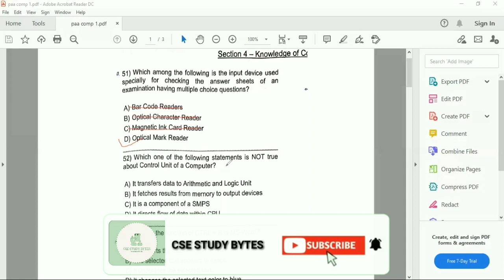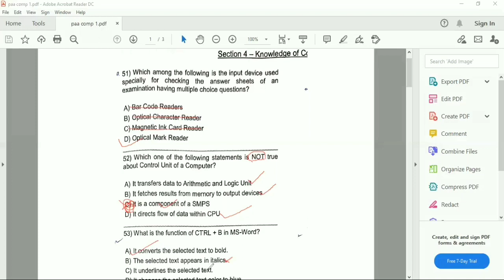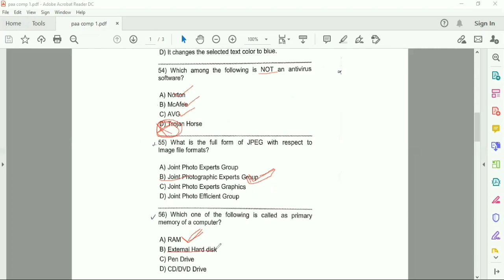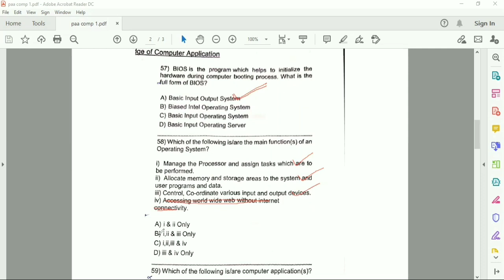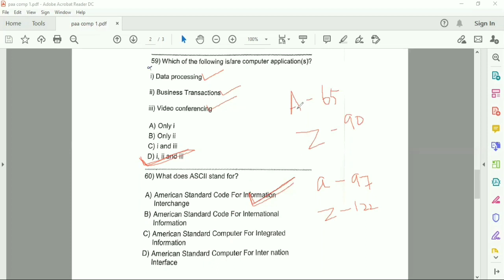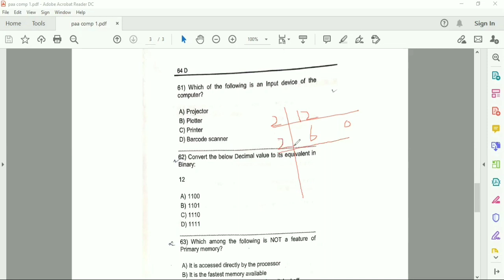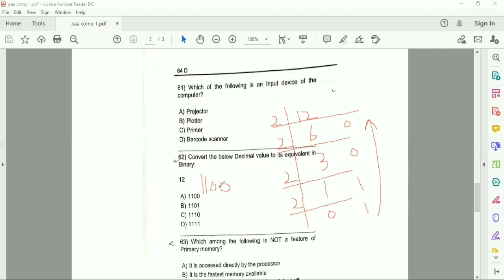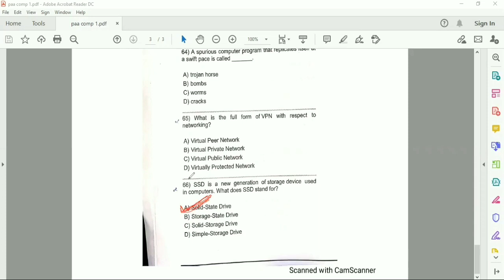Detailed solution of JKPAA Question Paper | Knowledge of computers portion | JKSSB